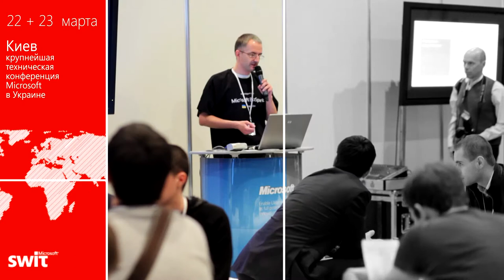Интервью | Сергей Байдачный | Microsoft SWIT 2012